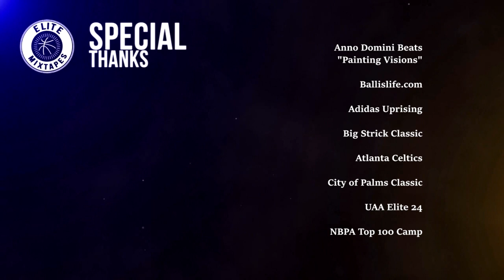Kobi Jordan Simmons is CRAFTY! Official EliteMixtape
Kobi-Jordan Simmons is a 6'4 PG prospect at St. Francis High School (Alpharetta, GA). ESPN has him ranked #18 in the nation (4th at point guard). He already has offers from Kentucky, Arizona, Georgia & UNC.

Follow  @EliteMixtapesNC on Twitter